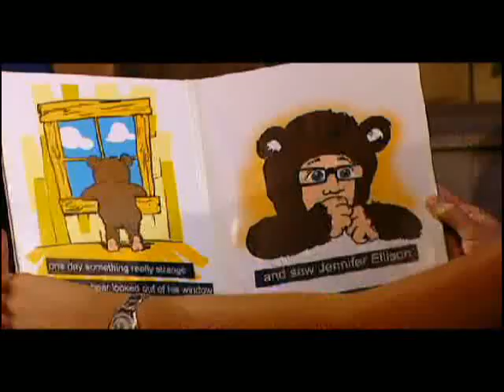Bo' Selecta! - Series 2 Episode 2 {Part One}